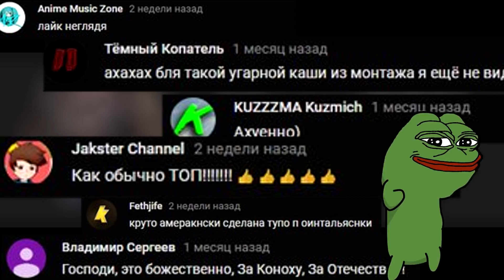Bortnite experience in a nutshell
I'm not dead fackers, eat another shitpost from me,
Fortnite.exe shitpost is ez season 3

XXXTENTACION WitDemDicks! (Prod. Slight & Prxz)-

Lil Boom Sad Nigga Hours (Prod. 904TEZZO) -

More thanks to all artist's for this music